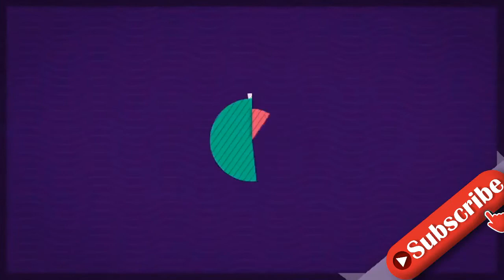Nicht Ryan Gosling schießt ihre Instagram-Fotos, sondern ...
INFORMATION
• Source: gala